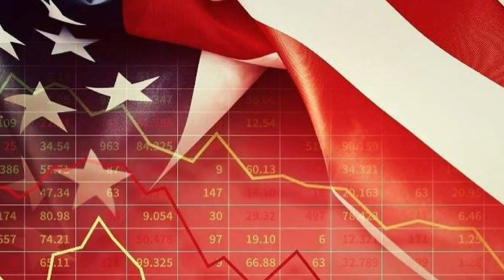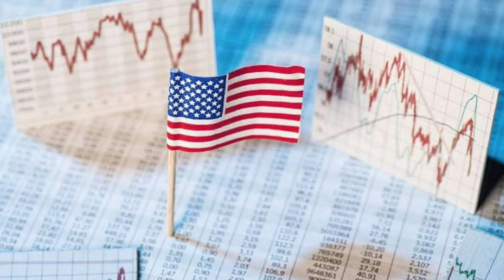🔴INMINENTE DENUNCIA-TRUMP-NOTICIAS HOY 12 SEPTIEMBRE 2023 NEWS TODAY DONALD TRUMP-EUU-US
Noticias hoy 12 SEPTIEMBRE 2023 news today 12-2023 noticias hoy 12 SEPTIEMBRE 2023 news today 12 noticias hoy SEPTIEMBRE 2023 news today
Noticias cuba hoy 12 SEPTEMBER 2023,
noticias estados unidos hoy 12 de SEPTIEMBRE 2023,
 estados unidos news today 12 SEPTEMBER 2023,
latest venezuela news today 12 SEPTEMBER 2023,
news last minute today 12 SEPTEMBER 2023,
last news 12 SEPTEMBER 2023,
latest news from venezuela live 12 SEPTEMBER 2023,
COLECTIVOS VENEZUELA
VENEZUELA NEWS
Noticias De Venezuela Hoy 12 SEPTIEMBRE 2023,
Ultimas Noticias De Venezuela Hoy 12 SEPTIEMBRE 2023,
Noticias Ultima Hora Hoy 12 SEPTIEMBRE 2022,
Ultimas Noticias 09 SEPTIEMBRE 2022,
Noticias De Venezuela En Vivo Hoy 12 SEPTIEMBRE 2023,
Las Noticias De Venezuela En Vivo 12 SEPTIEMBRE 2023,
Ultimas Noticias De Venezuela En Vivo 12 SEPTIEMBRE 2023,